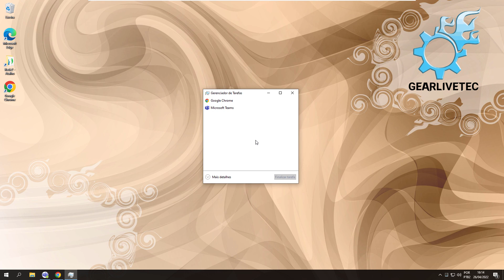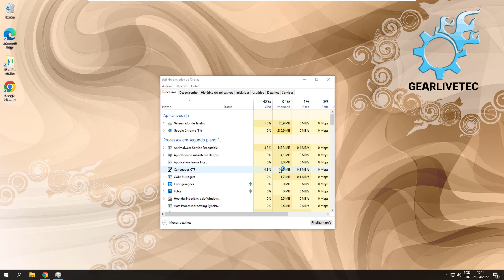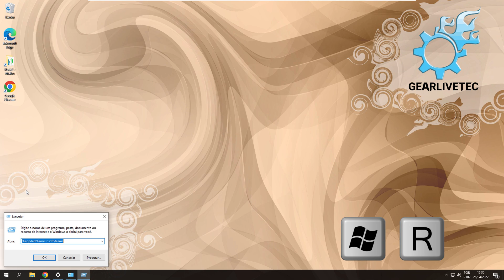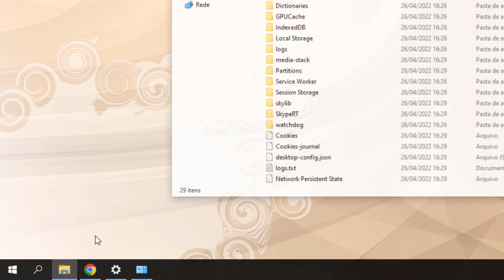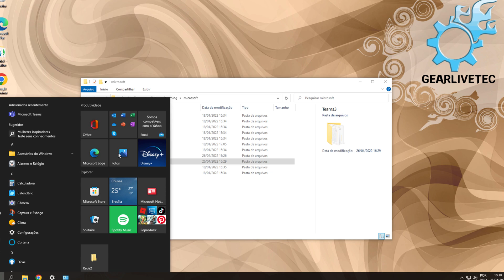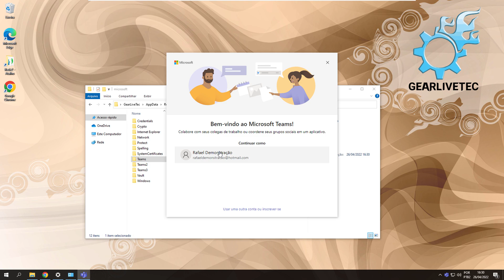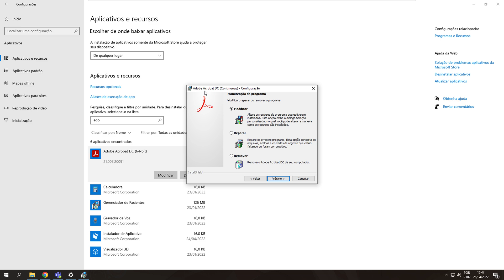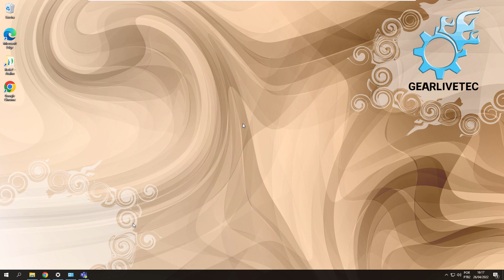Como Corrigir o Travamento Do Microsoft Teams No Windows 10. Microsoft Teams Travando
Se você estiver passando com travamentos do programa Microsoft Teams, nesse vídeo passo diversas dicas para você tentar restaurar o programa a normalidade e utilizar sem ficar fechando ou caindo.

⏩Capítulo:
00:00 Introdução ao problema com travamentos do Microsoft Teams.

00:12 Iniciando com primeira dica para resolver o problema de travamento do Microsoft Teams.

01:12 Segunda dica para corrigir os problemas que causam erro no Microsoft Teams.

01:47 Terceira dica para solucionar os problemas com o Microsoft Teams.

03:10 Quarta dica onde mostro um método no windows para que ele mesmo tente corrigir os problemas de instalação com o Microsoft Teams.

04:34 As vezes não tem muito o que você possa fazer a não ser aguardar, neste capitulo ensino um site onde você pode checar a quantas andam o servidor da microsoft teams e se mais pessoas estão passando por problemas com este programa.

📝Descrição adicional:
 - Porque meu Teams trava?
Desabilite todos os programas de terceiros, ou seja, uma Inicialização limpa, para verificar se algum dos programas instalado em seu computador possa estar provocando esse comportamento.

- Como fazer o Teams parar de travar?
- Porque o Teams fecha sozinho?
E-mail em massa não solicitado ou propaganda em massa. Qualquer link ou apoio a vírus, spyware, malware ou sites de phishing. Qualquer outro conteúdo ou comportamento inapropriado, conforme definido pelos Termos de Uso ou Código de Conduta.

- Como arrumar o Teams?
Para ver ou alterar as configurações Teams software, selecione sua imagem de perfil na parte superior do aplicativo. Você pode alterar a sua imagem, o status, os temas, as configurações do aplicativo, as notificações, o idioma, os atalhos de acesso do teclado e muito mais.

- Porque meu Microsoft Teams não abre?
Você não está usando as credenciais certas. As credenciais do Windows com as quais você entrou são diferentes das suas credenciais do Microsoft 365. Tente entrar novamente com a combinação de email/senha correta. Se você continuar a receber esse código de status, entre em contato com seu administrador de TI.